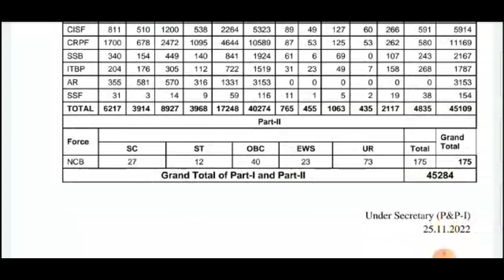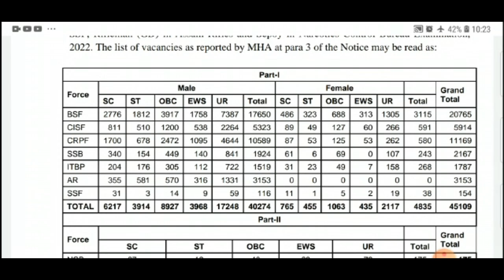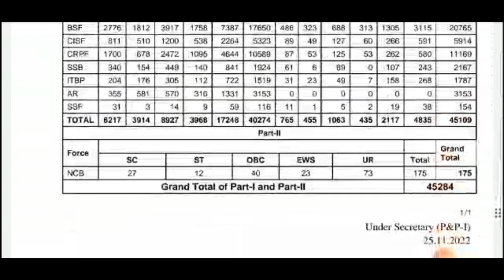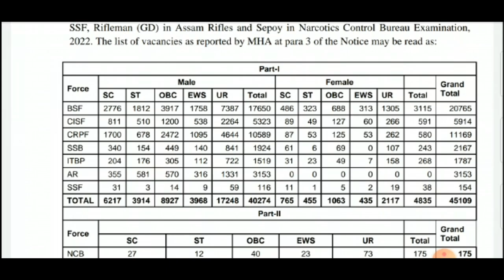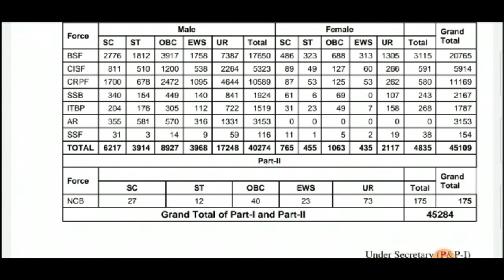SSC GD CONSTABLE பணியிடங்கள் அதிகரிப்பு VACANCY INCREASE LAST DATE 30.11.2022